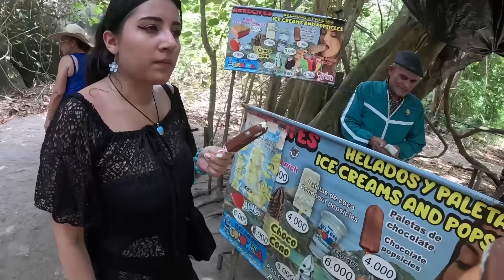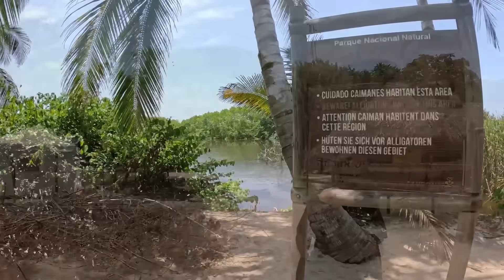보고싶다며 찾아온 여사친과 숨은 누드비치를 찾아서 정글로 [콜롬비아10]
산타마르타 근처 '타이로나'에 다녀왔습니다.
감사합니다.